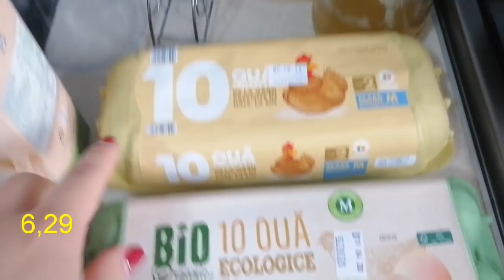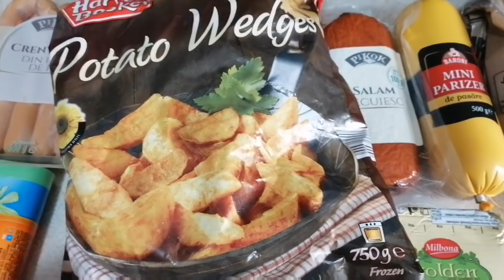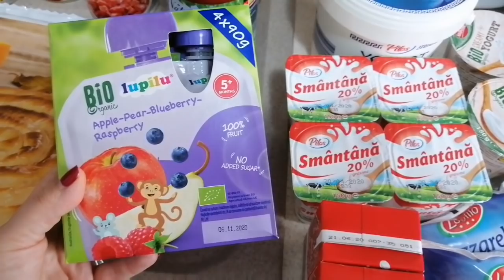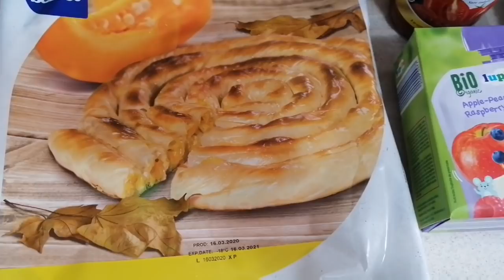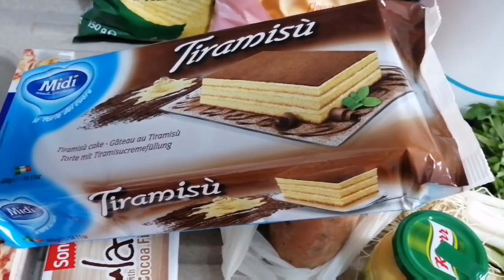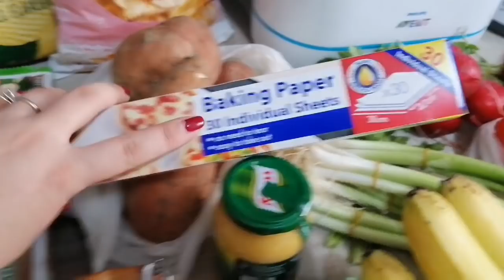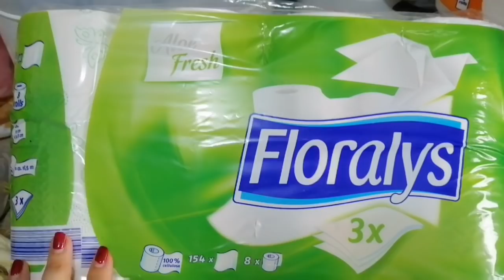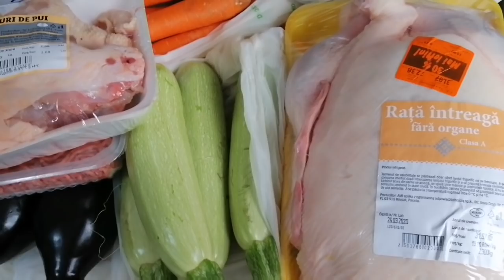Cumpărături 🛒 din LIDL în valoare de 400 de lei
Cumpărăturile au fost făcute pe 23 martie 2020.